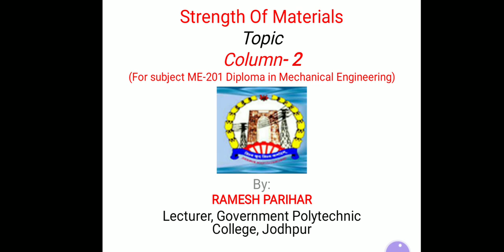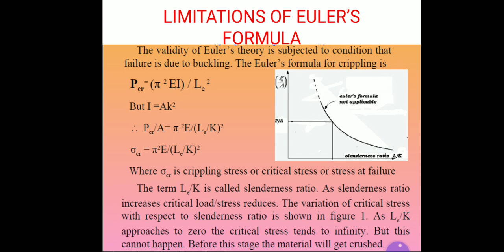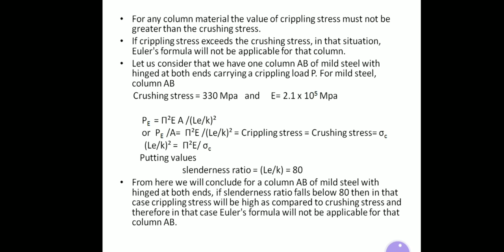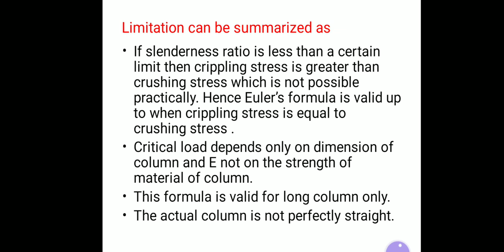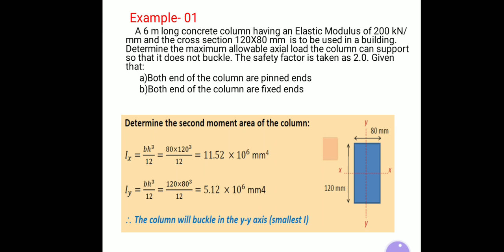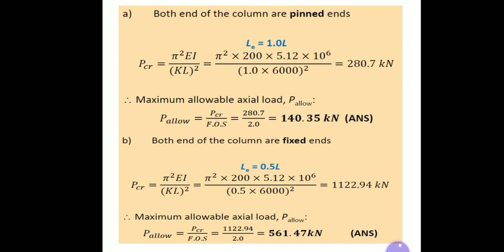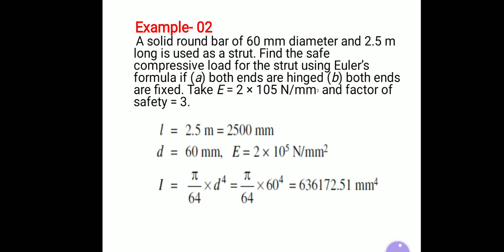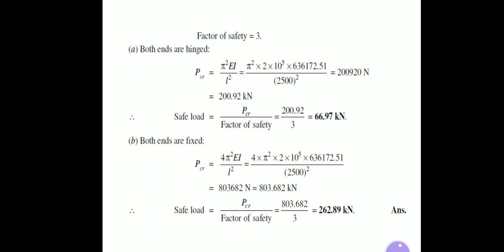ME 201 Column- 2 by Ramesh parihar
ME 201 diploma mechanical engineering